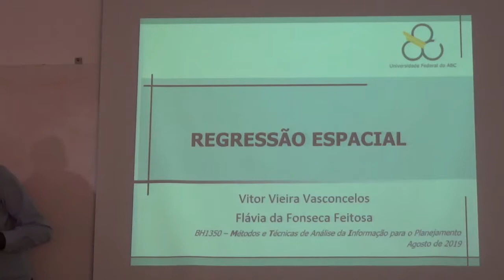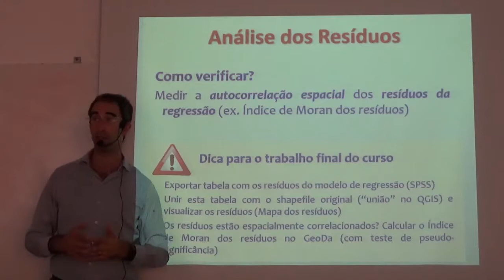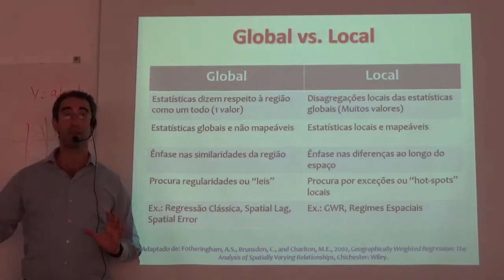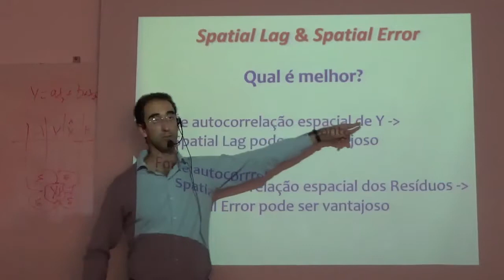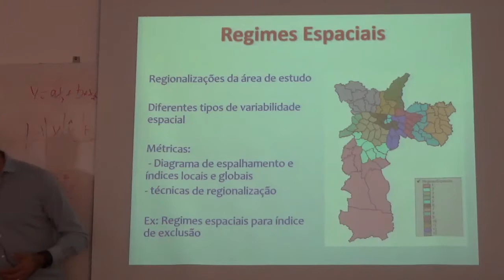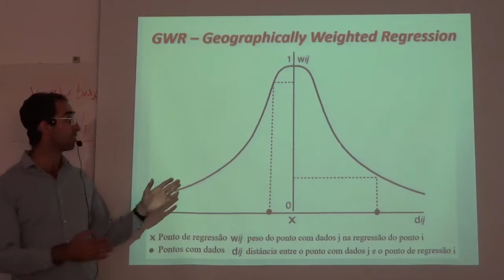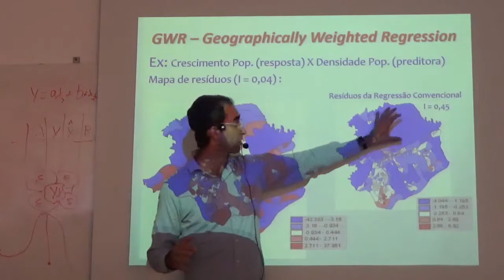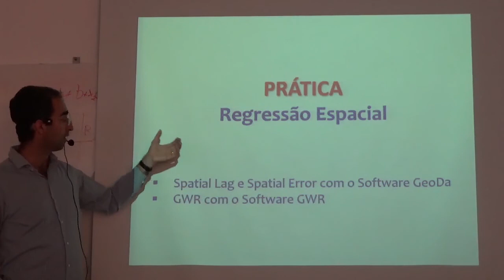Regressão Espacial - Diurno - 2019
Planejamento, UFABC,  São Bernardo do Campo - SP, agosto de 2019